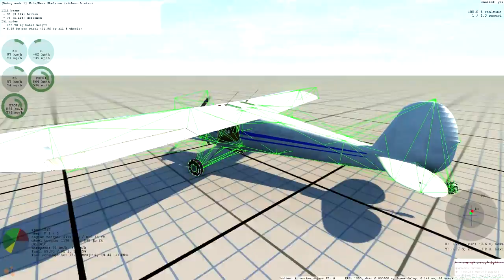Let's Play BeamNG Drive #129 | Cessna 120 [Alpha] [Deutsch] [HD]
Ein weiteres Flugzeug!